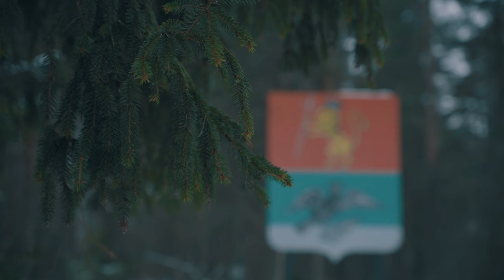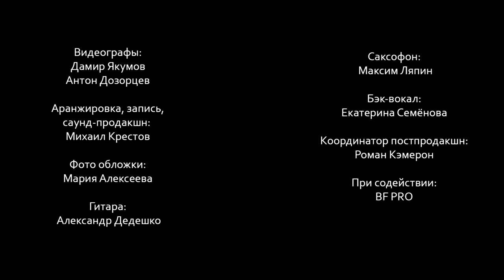Евгений С. Федоров - Я просто вернулся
Эта песня написана об искренних чувствах к моему родному городу.
Я вернулся в Киржач после 20 лет учебы и работы в Москве и понял, что он должен стать другим и даже представил это.

А сейчас, сочинив эту песню, мне вдруг замечталось, что мои земляки в праздник или просто на шашлыках поют её под гитару или в караоке.

Круча, мосты, музеи - это теперь всё наше, оно есть и мы живём в этом добром обновлении.
А тема возвращения в песне очень проста: любите свою малую родину и всегда будьте с ней.

Спасибо группе «Киржач Навсегда», потрясающим людям, живущим как и моя семья со мной всю Жизнь! Уверен, что теперь она только начинается!

Видеографы:
Дамир Якумов
Антон Дозорцев
Координатор постпродакшн:
Роман Кэмерон

Киржач, 2021 г.

Evgeny S. Fedorov - I just returned
This song is about sincere feelings for my hometown.
I returned to Kirzhach after 20 years of study and work in Moscow and realized that it had to become different and even envisioned it.

And now, having composed this song, I suddenly dreamed that my fellow countrymen on a holiday or barbecue sing it with a guitar or in karaoke.

Krucha, bridges, museums - this is now all ours, it exists and we live in this kind renewal. And the "return" topic in this song is very simple: love your hometown and always be with it.

Thanks to the «Kirzhach Forever» band: amazing people who, like my family, have lived with me all my Life! I am sure now it is just beginning!

Videographers: Damir Yakumov, Anton Dozortsev
Post Production Coordinator: Roman Cameron

Kirzhach, 2021